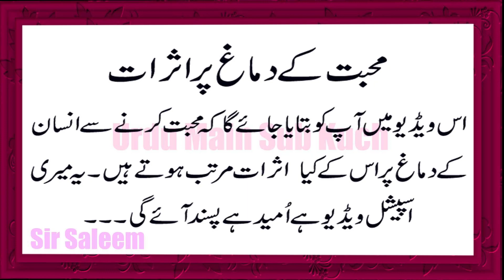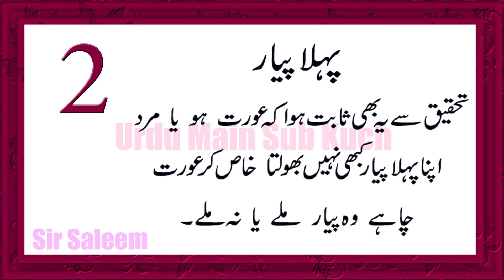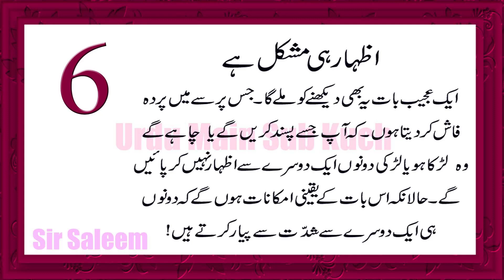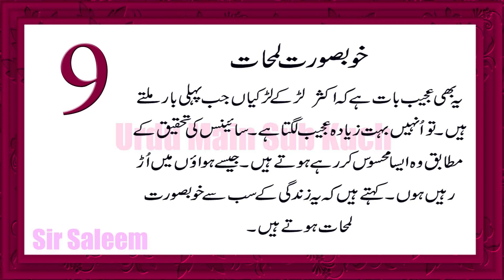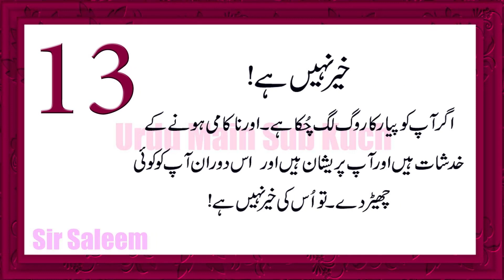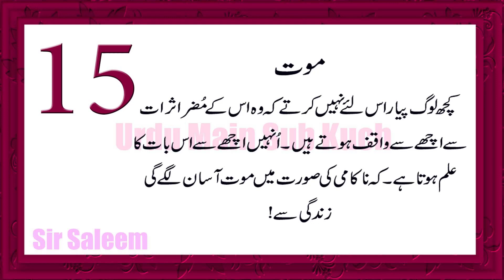Brain Facts in Urdu & Hindi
Mohabbat Karne Se Insan Ke Dimag Par Kiya Asrat Muratab
Hotain Hain... Janye Es Video Se.